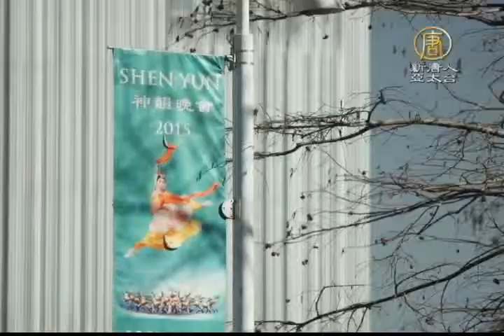【新唐人/NTD】學校創辦人：希望自由從新回到中國｜神韻報導｜佛州｜傑克遜維爾｜麥當勞｜中國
1月24日晚上，美國佛羅里達州傑克遜維爾的UNF表演藝術中心，迎來了美國神韻巡迴藝術團在此的首場演出。曾經是記者和專欄作家的隆達‧麥當勞，現在是新葉學校的創辦人和董事長。看過神韻之後，她感動異常。